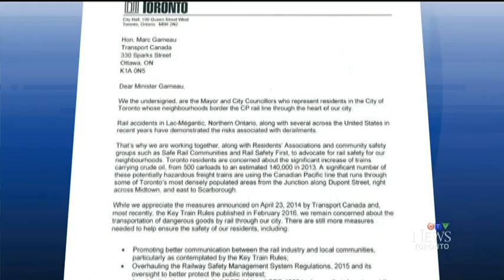Officials investigate derailment of CP rail train in Toronto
Officials are investigating after a Canadian Pacific freight train was derailed in Toronto. Tamara Cherry reports.